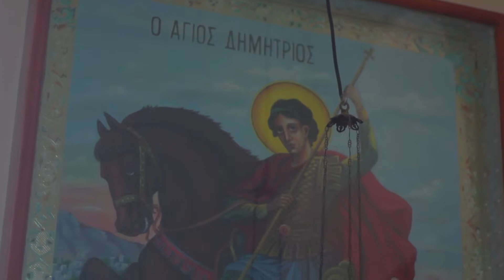32 с Чучуень, Храм Святых Равноапостольных Константина и Елены